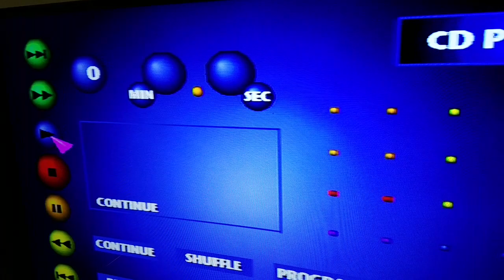Only Sly Cooper fans would get this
I got the game so I could press the damn circle button!